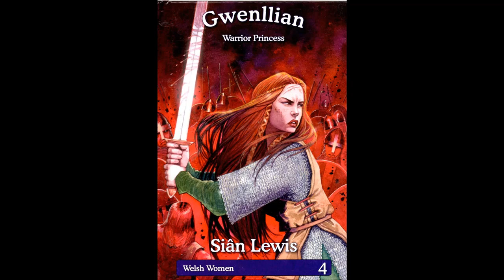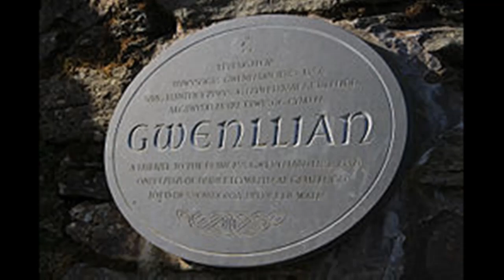Gwenllian last princess of wales